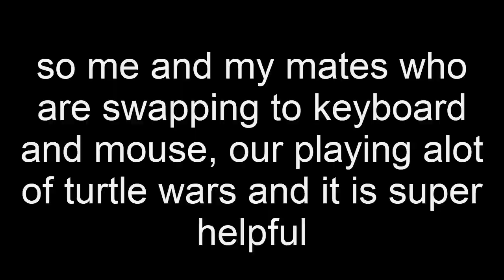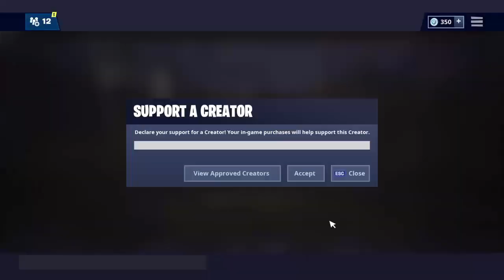Im LoW-KeY Insane...